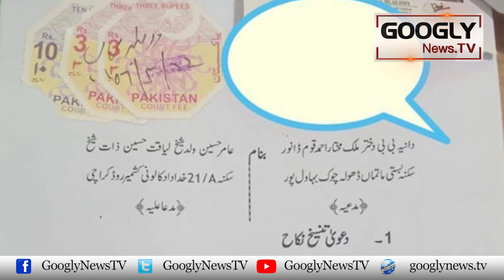Amir Liaqat Ko Croron Rupay Kai Badlay 4th Shadi Kei Paishkash | Googly News TV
Amir Liaqat Ko Croron Rupay Kai Badlay 4th Shadi Kei Paishkash